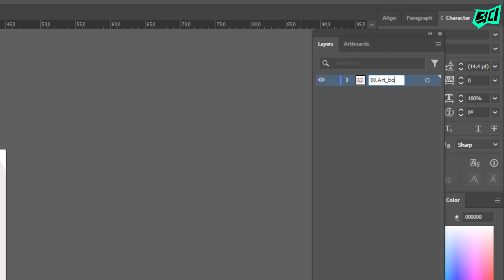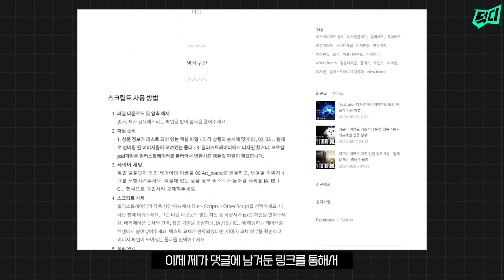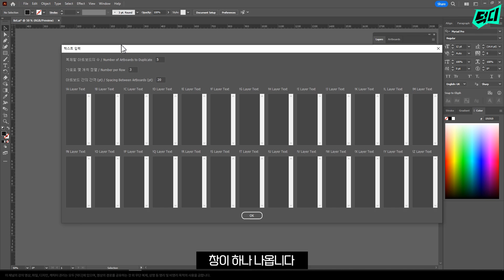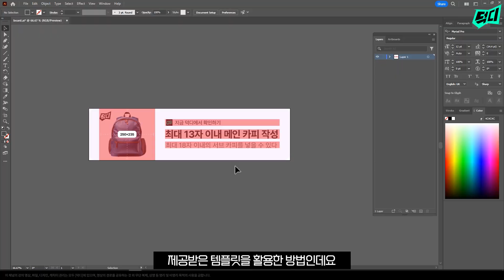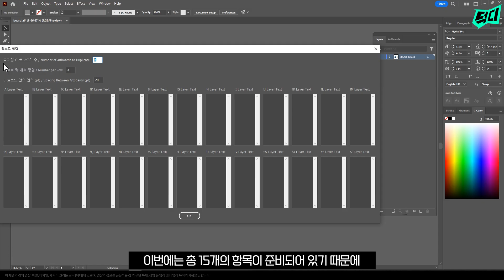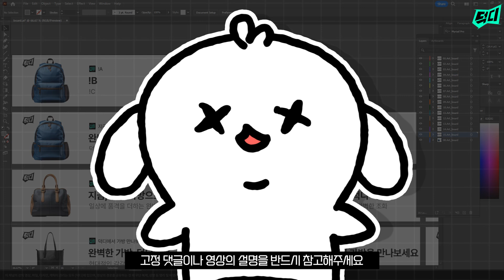엑셀파일을 일러스트레이터로 바꿔보자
"일러스트레이터에서 디자인 100개를 1분만에 할 수 있다고요?!"

안녕하세요 여러분, 덕디입니다!
이번에는 일러스트레이터에서 템플릿 작업을 쉽고 빠르게 완성해주는 스크립트를 가져왔습니다.

상품 정보 카드 디자인, 썸네일, 라벨 디자인 등 광고 매체 베리에이션 작업 시 유용하게 사용할 수 있을 거예요.

제 스크립트를 잘 활용하시고 절대 야근하지 마세요!

스크립트 사용 방법

· 파일 다운로드 및 압축 해제
· 먼저, 공유해드리는 파일을 받아 압축을 풀어주세요.

· 파일 준비
· 상품 정보가 리스트 되어 있는 엑셀 파일
· 각 상품의 순서에 맞게 01, 02, 03 ... 형태로 넘버링 된 이미지들이 모여있는 폴더
· 일러스트레이터에서 디자인 했거나, 포토샵 PSD 파일을 일러스트레이터로 변환한 템플릿 파일

· 레이어 세팅
· 작업 템플릿이 묶인 레이어의 이름을 00.Art_board로 변경하고, 변경할 이미지 1개를 포함시켜주세요.
· 엑셀에 있는 상품 정보 리스트가 들어갈 자리를 !A, !B, !C... 형식으로 대입해 교체해두세요.

· 스크립트 사용
· 일러스트레이터의 좌측 상단 메뉴에서 File → Scripts → Other Script를 선택하세요.
· 다운로드 받은 파일 중 확장자가 .jsx인 파일을 열어주세요.
· 베리에이션 숫자와 간격, 정렬 기준을 조정하고, !A / !B / !C...에 해당하는 데이터를 엑셀에서 붙여넣어주세요.
· 텍스트 교체가 완료되면, 이미지 교체 여부를 확인하고 이미지 파일이 모여있는 폴더를 선택해주세요.

· 정리 완료
· 작업이 완료되면 가이드라인에 잘 맞는지 확인하고 최종 전달하면 됩니다.